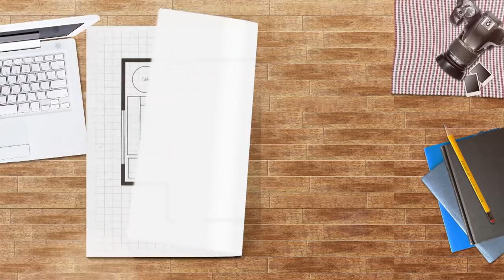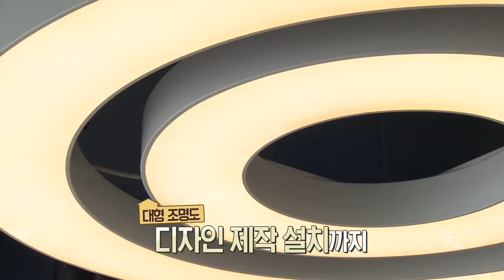[마이맨숀] 가구도 조명도 모두 핸드메이드인 집! The House with handmade furnitures and lamps from Korea #38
산책하기 좋은 봄날에 찾은 청주시 상당구
그곳에 예술을 좋아하는 부부의
독특한 스타일링으로 완성된 갤러리 같은 집이 있습니다.

가구 만들기와 천연 염색이 취미인 오늘의 주인공이
일년에 걸쳐 손수 지었다고 하는데요

상업공간인 1층은 부부가 좋아하는 애장품을
전시하는 공간이자 카페입니다.

계단을 따라 올라가면 부부가 생활하는 주거 공간이 나오는데
올라가는 벽에도 건축하시는 작가님의 그림과
외국 작가들의 그림이 걸려있습니다.

2층 거실에는 부부가 취미로 하는 악기들과
편안하게 쉴 수 있는 공간, 그리고 주방이 있습니다.

아내분이 직접 천연 염색한 커튼이 걸려있는 창을 지나
3층으로 올라가면 정갈하게 꾸며진 찻방이 나오는데요

창문을 통해 펼쳐진 풍경화 같은 풍경과 아기자기한
다기들이 단아한 멋을 더합니다.

주인공이 직접 만든 소박하고 모던한 전통 목가구들과
한 벽에 앞에 걸기도 하고 벽에 붙이기도 해
다양한 그림으로 다양한 느낌을 주기도 하고
천장에 달린 대형 조명도 직접 디자인하고 제작, 설치해
집 안에 있는 모든 소품이 조화롭고 다채로운 느낌을 준
감각적인 오늘의 마이맨숀

: 매주 화 08:30 ~ 09:30